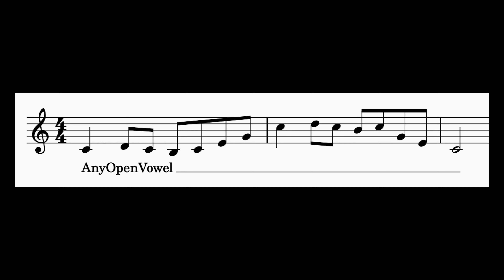New! Jazzy vocal warm-up! More Cowbell!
This fun coloratura vocal warm-up will help you increase your range improve the agility in your voice all while singing with a fun jazz accompaniment. There are four different versions some with voice, some with just piano, etc. You choose the one that works best for you!

00:00 Introduction
1:05 Voice and Piano
2:21 Voice and Instruments
3:32 Instruments ONLY
4:46 Piano ONLY